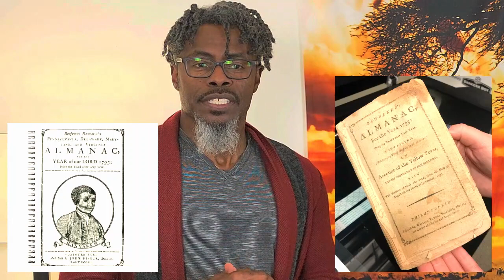Black History Ep 4 Benjamin Banneker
Benjamin Banneker was born in 1731 in Maryland. He was a farmer and self-taught mathematician and astronomer who at 21 invented a clock out of wood that struck a gong on the hour and kept time to the second. This was the first striking clock to be made in America